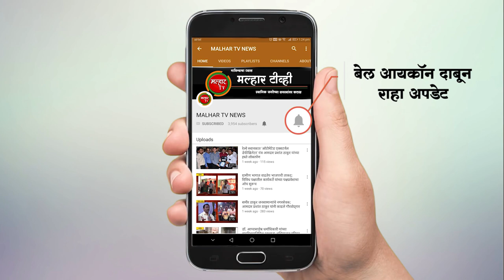योगेश लहाने यांच्या माध्यमातून उभारलेल्या भाजप जनसंपर्क कार्यालयाचे अरुणशेठ भगत यांच्या हस्ते उदघाटन